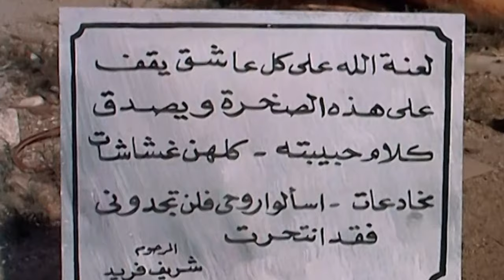نيللى و سهير البابلى و حسين فهمى فى الفيلم ابرومانسى الممتع - لحظة ضعف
UC0SSQidPcDaTGJhHbpSnauA